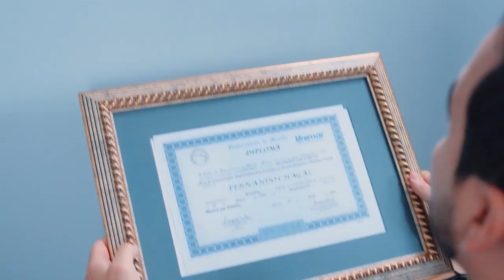CONEXÃO - ECONOMIA E NOVOS NEGOCIOS